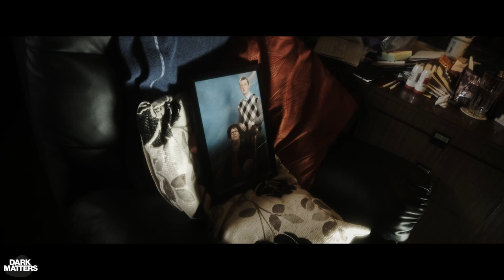PORTRAIT(S) - Dark horror short | Dark Matters Presents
Poor old Georgie seems very nervous about letting his mother know that he has met the love of his life; as he journeys to his mother's house, we find out why. (UK)

YouTube premiere. Portrait(s) was made on a budget of just £80 and was shot in Hereford using entirely local actors and crew.

Produced by LBS Films
Directed by Jonathan Zaurin
Written by Jérôme Bardon

Starring Mike Coombes, Emily Lane, Kate Pothecary, Patricia Pothecary, Anthony Jenkins and Dominic Graville

Music and mix by Thomas Cappeau

FOLLOW THE FILMMAKERS:
F: @LBSpictures
T: @ZaurinFilms
I: @lbs_films

DARK MATTERS IS LOOKING FOR HORROR SHORTS
Want to find new audiences? Get in touch with us by DM or by visiting to find out more

About Dark Matters:
Dark Matters is a YouTube channel focusing on the very best in short horror from new filmmakers all over the world. We'll be bringing YouTube premieres as well as exclusive original content including shorts from Dark Matter Films, as well as Q&As and reviews. Join us where the dark matters...

F: @darkmatterfilmsuk
I: @darkmatterfilms
T: @darkmatterfilms